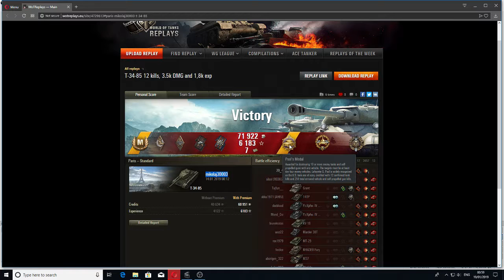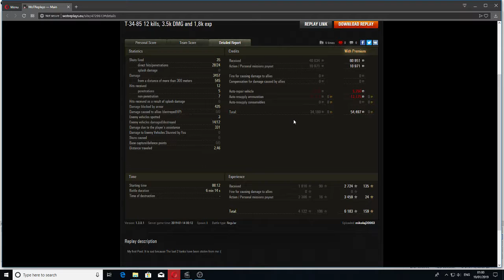World of Tanks #54 Polscy Taktycy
Replay na czolgu: T-34-85
Gracz: mikolaj30003
Znakomita Bitwa